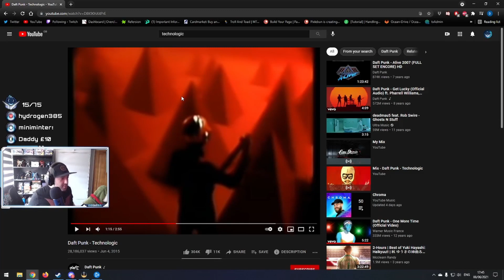Doodlebag - TWITCH HIGHLIGHTS #2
AND ANOTHER ONE! Let me know what you think of these :D

I am LIVE:
Tuesday: 4pm GMT
Wednesday: 4pm GMT
Saturday: 4pm GMT
Sunday: 4pm GMT